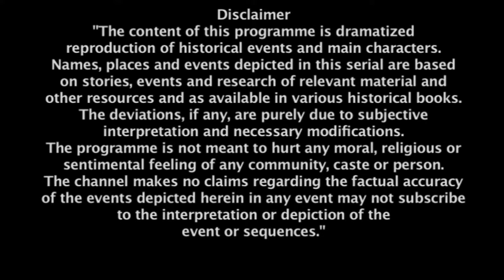Larai Sarkar क्यों भड़की Captain Mac पर? | Jhansi Ki Rani | Full Ep. #429 | Popular Show | Zee TV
Edward informs Queen Victoria that the British sharpshooters are in India for the peace ball to kill Laxmi Bai and her allies. Tatya Tope's archery nearly kills Rao Dulhajo. At the ball, Nana Saheb ensures that Ghaus Khan, Rao Dulhajo, Raghunath and Tatya Tope enter the kitchen. The four and a disguised Karma try to link the bomb to the cake. Laxmi Bai informs the fencer, Captain Mac, about the oppressive British past in India. His racist condescension for Indian culture incenses Larai Sarkar.

Larai Sarkar क्यों भड़की Captain Mac पर? | Jhansi Ki Rani | Full Ep. #429 | Popular Hindi Show | Zee Anmol